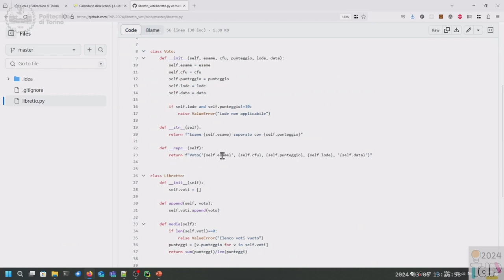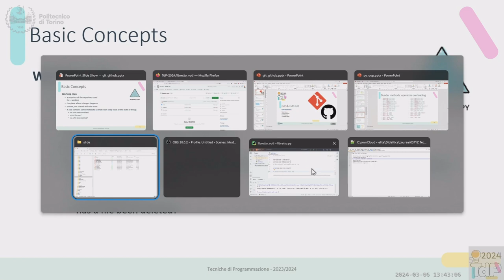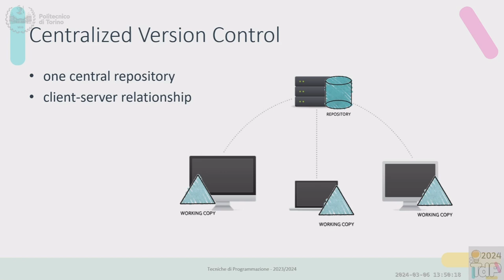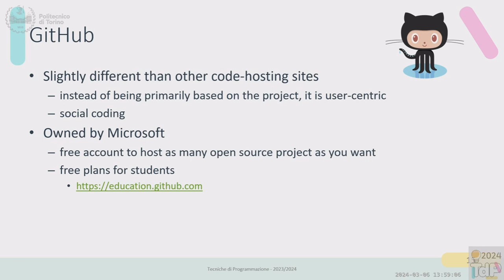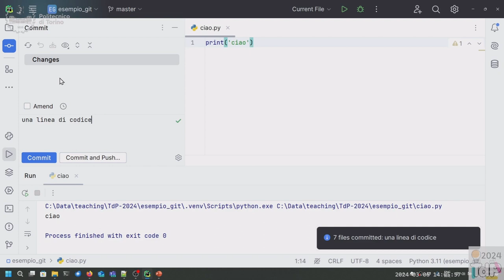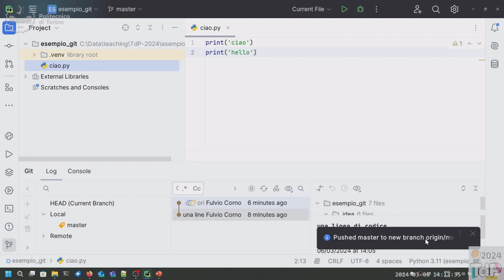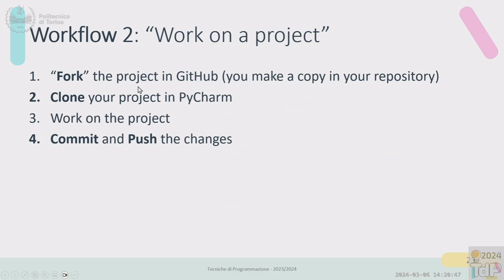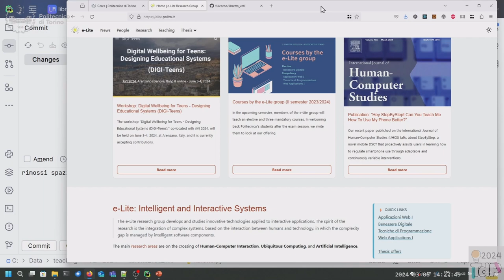TdP2024-L03b: Git e GitHub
Lezione 03 (parte b) del 06/03/2024: Git e GitHub